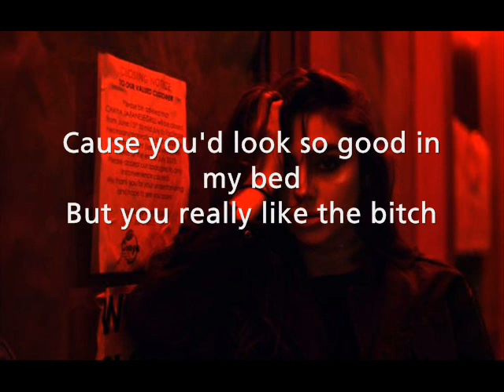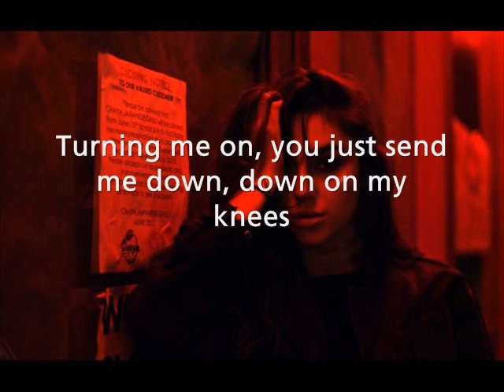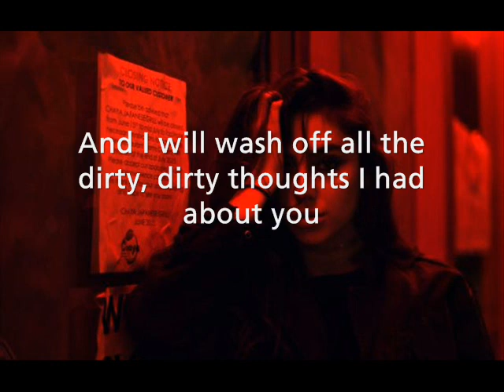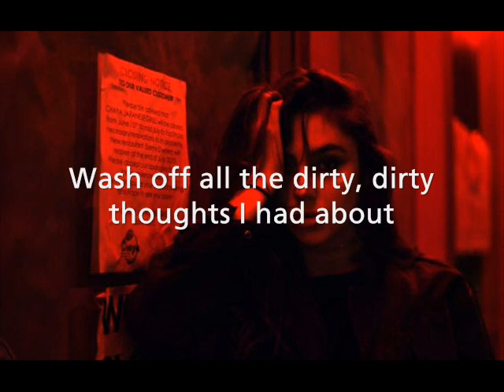Dirty Dirty - Charlotte Cardin // Lyrics